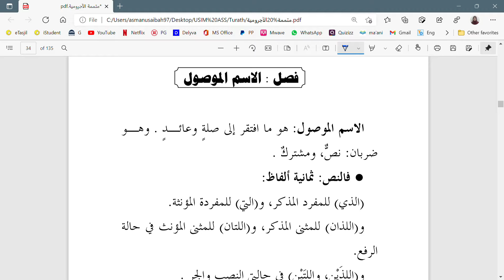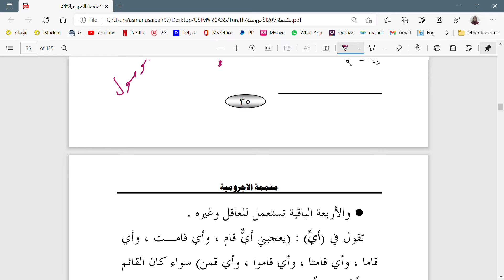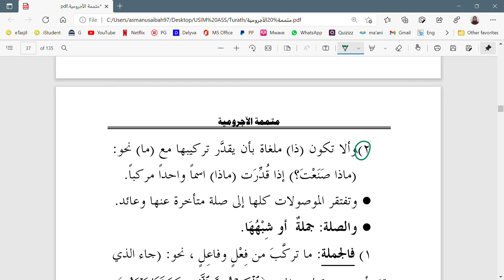Mutammimah Al-Jurumiyah (اسم الإشارة - الاسم الموصول) m/s 32 - 37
Objektif/sub topik:
1. اسم الإشارة
2. اسم الإشارة بين القرب والبعد
3. الاسم الموصول
4. الاسم الموصول بين النص والمشترك